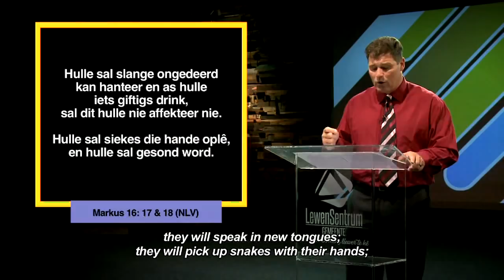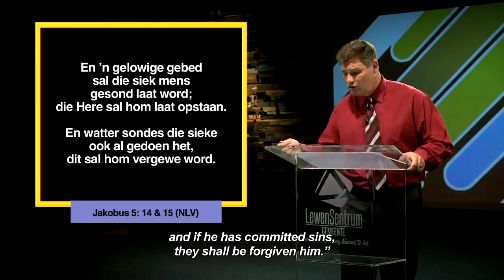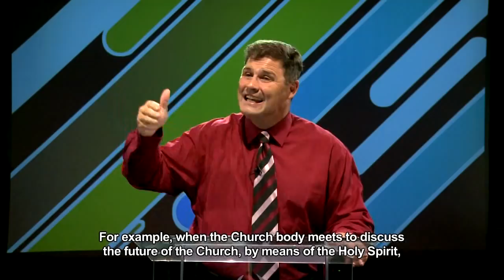Die Woord Erediens S3 Episode 08 - 15 April 2018